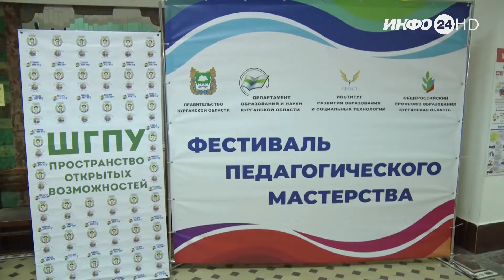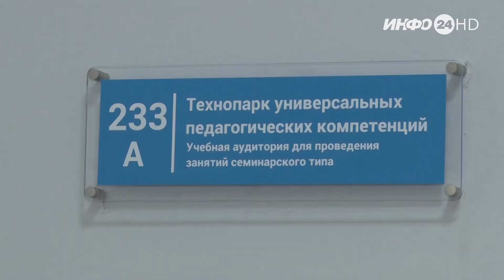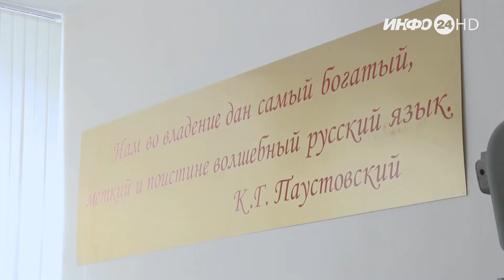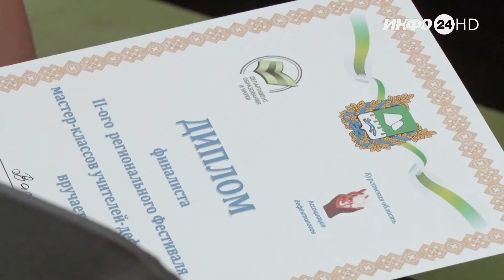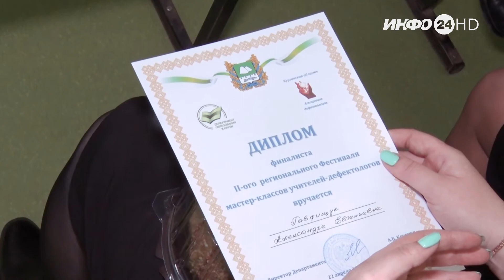Репортаж: «Фестиваль педагогического мастерства 2022» (2022-04-29)